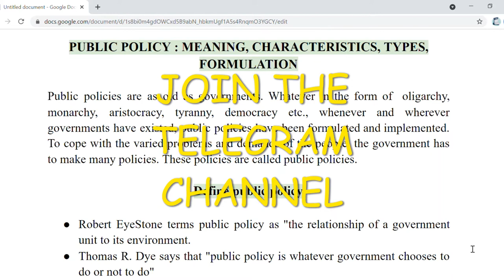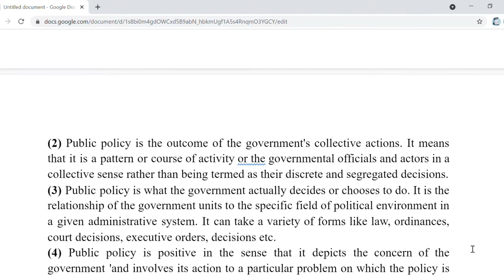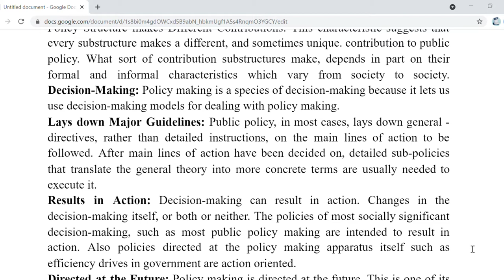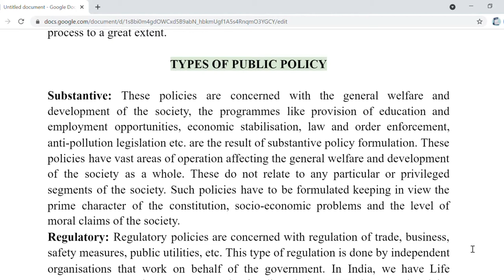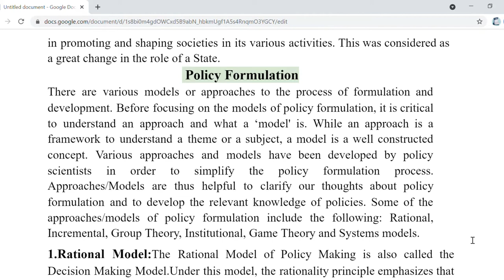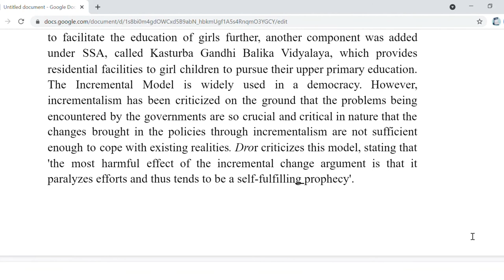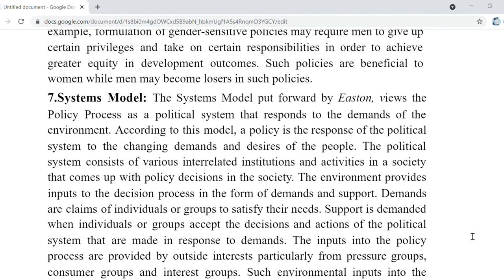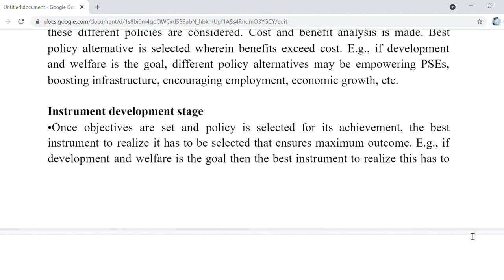Public Policy: Meaning,Characteristics,Types and its formulation,implementation and evaluation